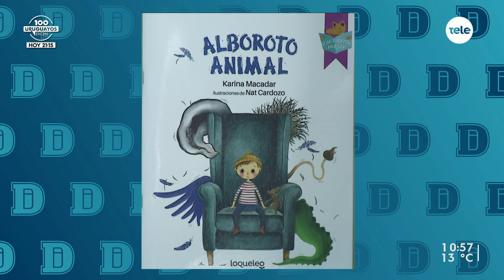"Alboroto animal": el nuevo libro infantil de Karina Macadar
La escritora busca, a través de los animales, representar situaciones cotidianas de los niños y puedan sentirse identificados. Explica que la inspiración de sus historias son sus hijos. Las ilustraciones del libro son de Nat Cardozo.